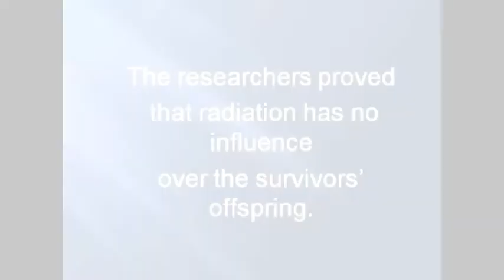The Atomic Bomb Survivor Interview (Full ver.) (3) Kiyoko Nakanishi.avi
The Hiroshima Hibakusha Interview Committee of Seattle Hiroshima Club had interviews with eight survivors (called Hibakusha) from the atomic bomb dropped in Hiroshima on August 6, 1945. The objective is to record Hibakusha's own life experience and share it with the people in the world with our hope for peace.

The 3rd interviewee: Mrs. Kiyoko Nakanishi, 4 years old at the time of A-bombing. Interview was conducted on Oct 12th, 2010.